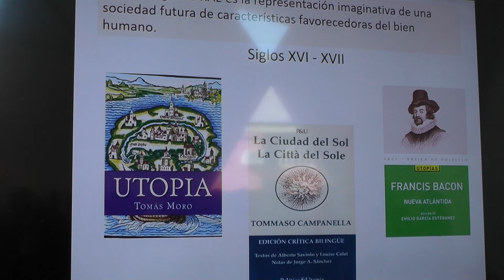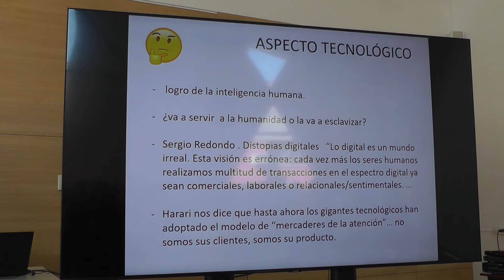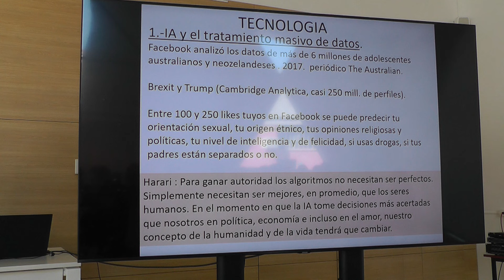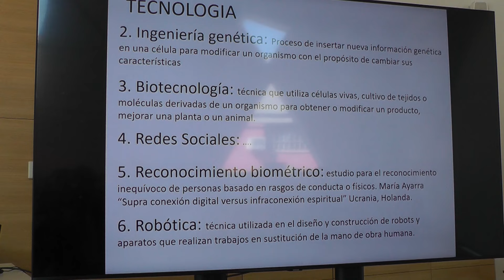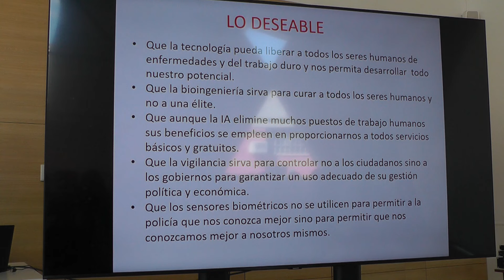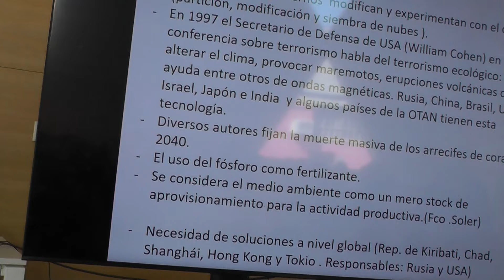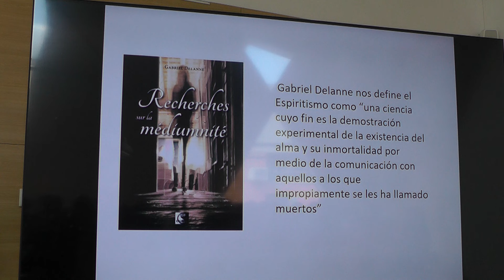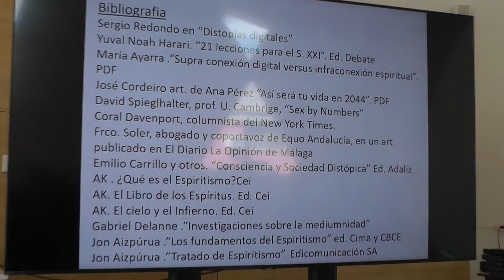PILAR DOMENECH (Terrassa, 1 de Mayo de 2024)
"SOCIEDAD DISTÓPICA Y ESPIRITISMO"